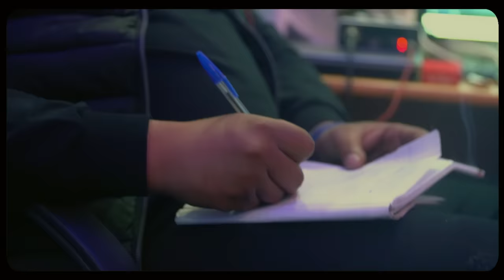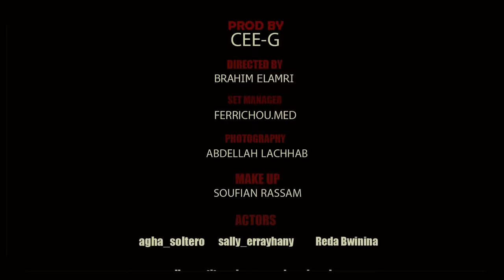Gnawi - IDMAN | إدمان Prod. CEE-G [ Officiel Music Video ]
¤Managed By : Ferrichou.med
 Written and Prerformed By : @Gnawi

TAEM : @Gnawi Family

Gnawi©️ 2021